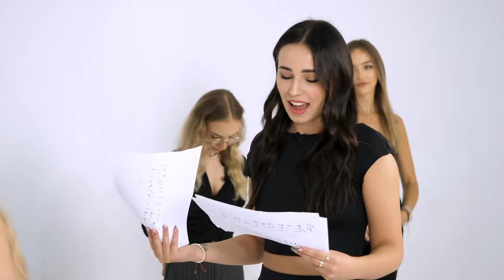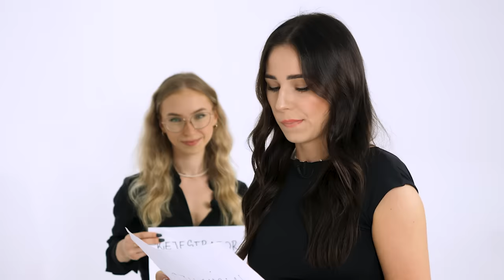DOPASUJ ZAWÓD DO OSOBY 💼 *pierwsze takie wyzwanie!*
📣Mów biegle aż w 8 językach dzięki Speakly! Jednorazowa opłata, nieograniczony dostęp

Film powstał we współpracy z SPEAKLY.

📩ZGŁOSZENIA:
Swoje zgłoszenie wyślij na podany niżej e-mail.
Podaj swoje imię, nazwisko, wiek i numer kontaktowy. Dołącz swoje zdjęcie lub filmik, w którym się przedstawiasz oraz linki do Twoich social mediów.
Odezwiemy się do Ciebie!

👋🏻Hej wszystkim…
Zapraszam na kolejne wyzwanie! Tym razem trójka osób dopasowywała zawody do uczestników👀 Jak nam poszło? Sami zobaczcie!